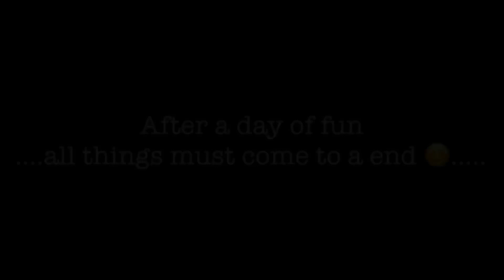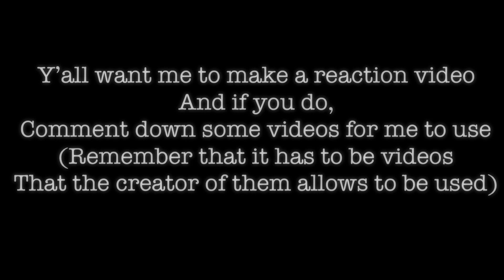Passerine techno and Wilbur meets Dsmp Tommy Finale (part: 4) featuring : Wilbur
BOOOOOOOYYY ARE YALL READY FOR THIS? NOT ONLY IS IT TWO MINUTES P, BUT ITS ALSO THE FINALS , NOW I DONT HAVE TO STESS OVER THIS! But if y’all want a reaction video, please ask and send me some videos! Also remember to check if the creator is fine with people using this per videos in reaction videos!

Also please don’t use any of my videos in a reaction video unless I give you the go ahead, I just realized that I didn’t put my watermark on a lot of my videos so if you also find my videos being reuploaded that isn’t this channel, please report them and tell me!